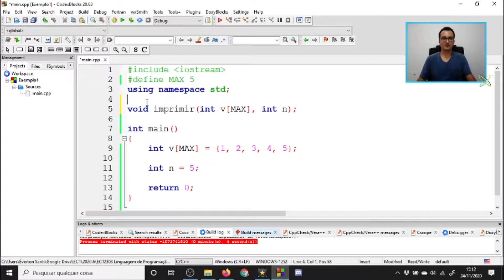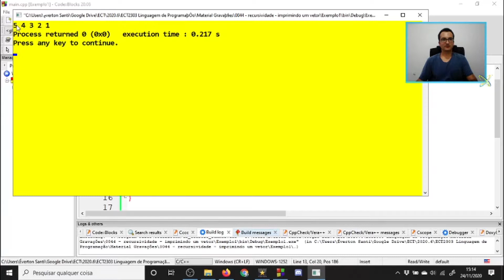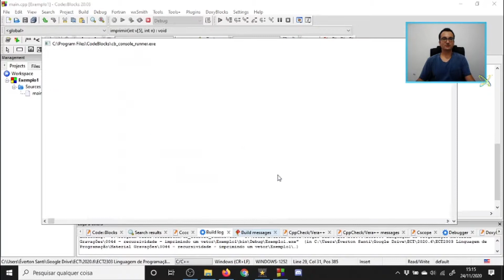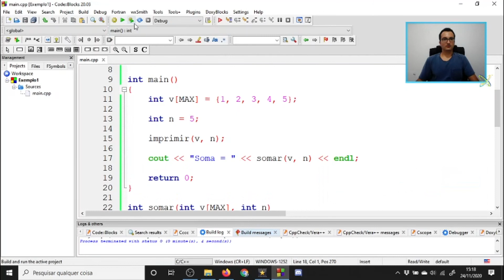Imprimindo e somando os elementos de um vetor de forma recursiva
Veja como percorrer vetores usando recursão